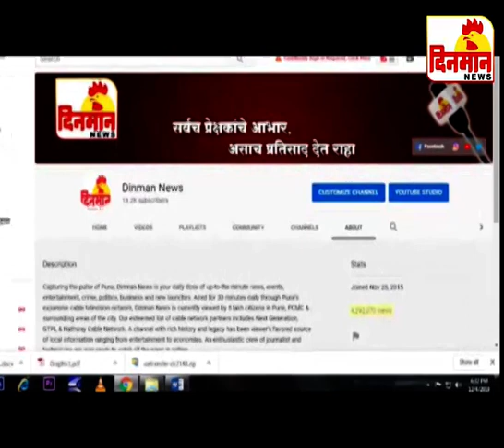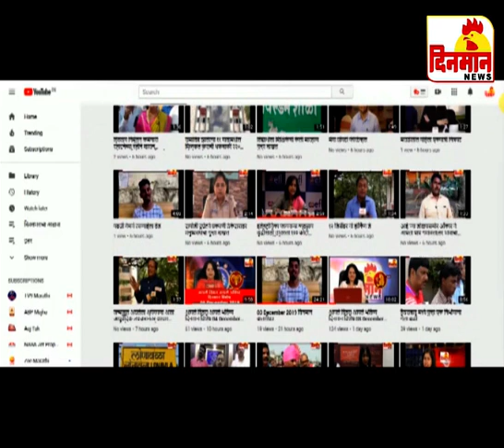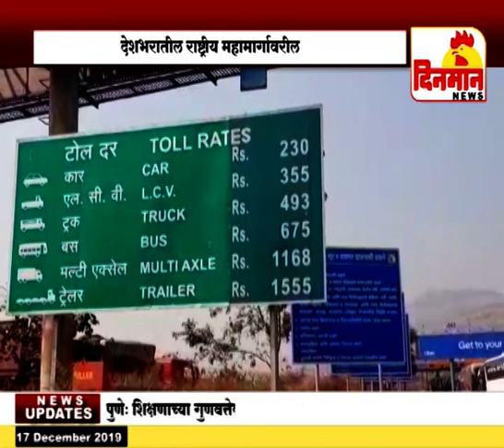17 December 2019 दिनमान बातमीपत्र